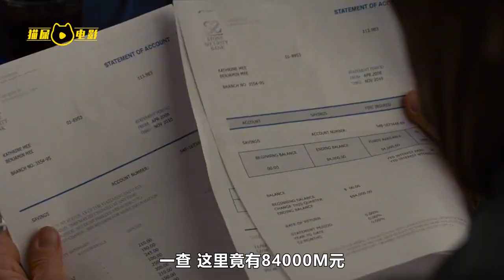驚天之舉！男人豪擲病逝妻子遺產，只為打造超級動物園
No.5 | 臺風席卷小鎮，卻引來鱷魚襲擊，父女被困地下室，他們該如何求生 驚悚電影 驚悚片 Taiwan News